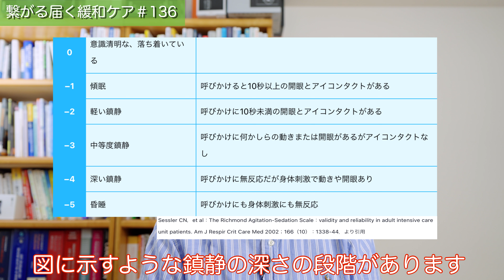第136回苦痛緩和の最終手段ー緩和的鎮静とはー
第37回シリーズ終末期/終末期せん妄？死に至る自然過程の一部